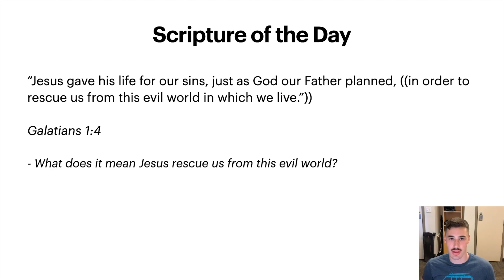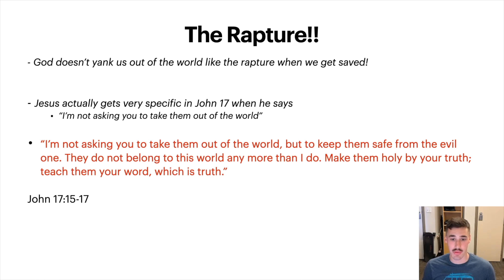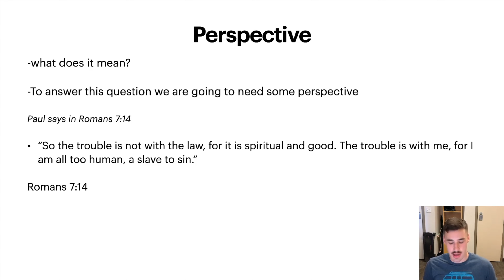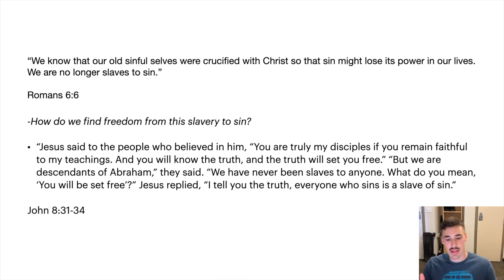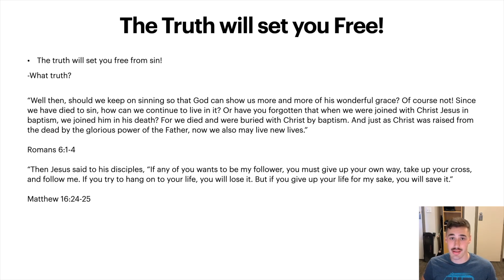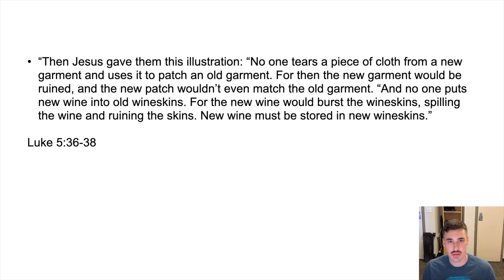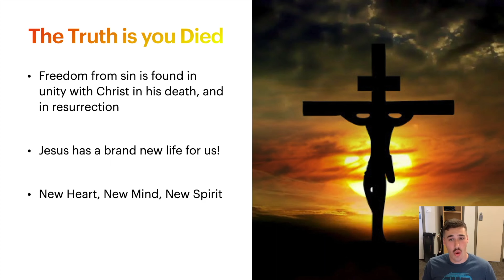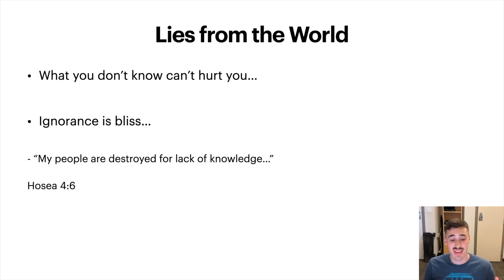How to STOP Sinning!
Description

Hello and welcome to another video! Today we are talking about overcoming sin in our lives! This is something that for a long time held me back from following Jesus! I didn’t want to stop doing some of the things I was doing, smoking, drinking and pornography. God began to work in my life regardless though, I began to experience conviction for the different things that I was doing! Ultimately I found myself in my bedroom asking God if he was real! I felt his pretense come into my room and my whole life changed. I thought to myself if God is really real then nothing else matters in comparison! My lifestyle of sin stopped that day, and there have been things I have learned through God's word since then that keep me free!

Galatians 1:4 talks about being set free from this world! But what does it mean to be set free from this world?

“Jesus gave his life for our sins, just as God our Father planned, in order to rescue us from this evil world in which we live.”
Galatians 1:4

To answer this question we need some perspective from Paul!
Paul says in Romans 7:14
“So the trouble is not with the law, for it is spiritual and good. The trouble is with me, for I am all too human, a slave to sin.”

We can see here that Paul is talking about a force that is outside himself that is actually holding him in bondage. He calls it being a slave to sin.
But just one chapter before Paul says 6 times that we have been set free from the power of sin! I believe that Paul is using ((present tense language to emphasize a past tense truth!))
Paul says in Romans 6:1-4
“Well then, should we keep on sinning so that God can show us more and more of his wonderful grace? Of course not! Since we have died to sin, how can we continue to live in it? Or have you forgotten that when we were joined with Christ Jesus in baptism, we joined him in his death? For we died and were buried with Christ by baptism. And just as Christ was raised from the dead by the glorious power of the Father, now we also may live new lives.”

In these verses, I think Paul makes it clear that through our unity with Jesus we can find true and lasting freedom from sin in our lives! It no longer has any power over us!
Jesus says something very amazing to the Religious leaders of his day in John 8:31-34

“Jesus said to the people who believed in him, “You are truly my disciples if you remain faithful to my teachings. And you will know the truth, and the truth will set you free.” “But we are descendants of Abraham,” they said. “We have never been slaves to anyone. What do you mean, ‘You will be set free?” Jesus replied, “I tell you the truth, everyone who sins is a slave of sin.”
John 8:31-34

Here Jesus is giving us some insights into sin, he lets us know that the ((truth will set us free from sin)) and that those who consistently sin are actually slaves to it.

“Don’t you realize that you become the slave of whatever you choose to obey? You can be a slave to sin, which leads to death, or you can choose to obey God, which leads to righteous living.”
Romans 6:16

If the truth will set us free from sin, what truth could he be talking about?
There are two scriptures that have been truly influential in my life to stay free from sin!

Romans 6:1-4

If you try to hang on to your life, you will lose it. But if you give up your life for my sake, you will save it.”
Matthew 16:24-25